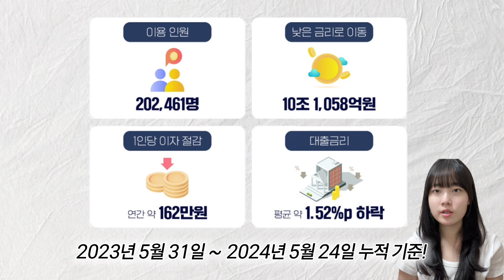대출 갈아타기 서비스 1주년! 무엇이 좋아졌나요? [금융프렌즈]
편하게 낮은 금리로 대출을 갈아탈 수 있는 🎊 대출갈아타기 서비스 1주년 🎊
어떤 점이 더 좋아졌는지 함께 알아볼까요?
✅00:46 - 전세대출 갈아탈 수 있는 기간 확대
✅01:01 - 신용대출 갈아타기 서비스 운영 시간 확대
✅01:23 - 주택담보 대출 대상 확대

*본 영상은 금융프렌즈가 제작한 것으로, 금융위원회의 공식 입장과는 다를 수 있습니다.